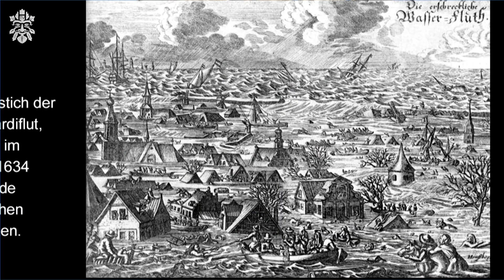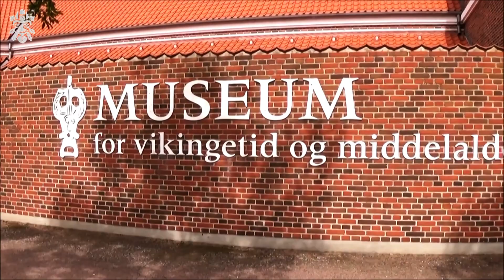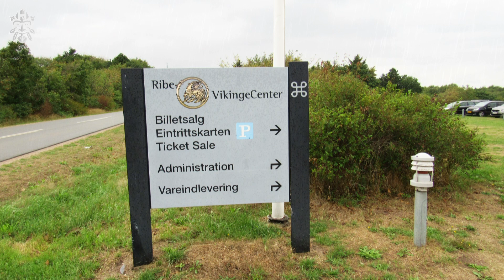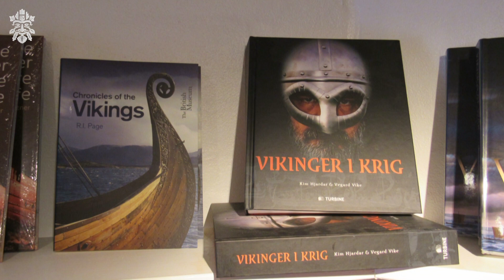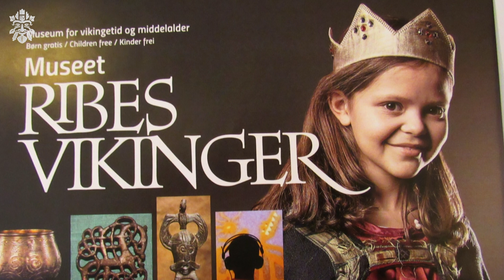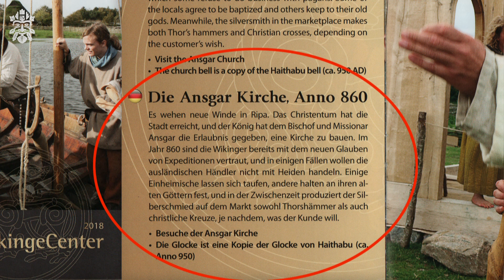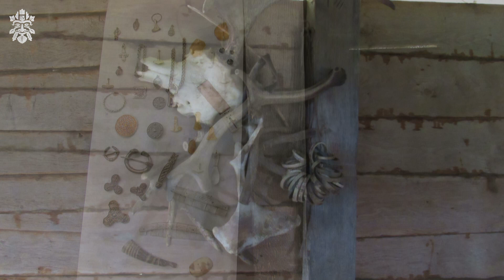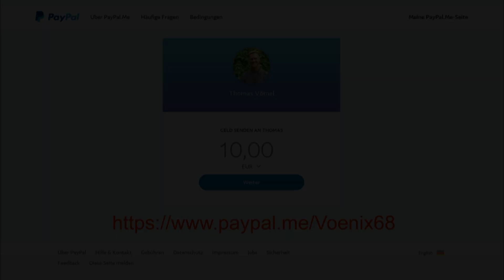Im Viking-Center Ribe - Nordlandreise Teil 4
Das schöne Städtchen Ribe liegt in Dänemark im Südwesten Jütlands an der Nordseeküste, und wurde urkundlich das erste mal im Jahre 860 erwähnt, als der Missionar Ansgar von Bremen einen Platz für die erste in Skandinavien zu errichtende Kirche suchte.
Ribe war einmal sogar Königssitz und verfügte über den größten Hafen des Landes. So wurde der Ort ein bedeutender Knotenpunkt für den Warenhandel Richtung Westen und Osten.
2 Wikinger-Museen gibt es dort. Eines in Ribe selbst und weiter ein in der Nähe gelegenes Freilichtmuseum mit vielen historischen Häusern, um die herum viele Aktivitäten geboten werden. Auf unserer Fahrt nach Norwegen haben wir beide besucht und berichten von dort unter anderem über die Neuerrichtung einer historischen "Ansgar-Kirche", sowie über die Aktivitäten einer Völva, die auf dem Museumsgelände ihr Zuhause hat.

Vielen Dank für diese Wertschätzung unserer Arbeit!

Und hier findet ihr ausschließlich (alle neu und nicht gebraucht) diverse Bücher und Arbeiten von Voenix zu den Themen: Alte Götter, Mythologie, Heidentum und Schamanismus:

Themenbezogene Links zur Sendung:
Ein herzlicher Dank geht an Kai Eskildsen Møller für das zur Verfügung stellen seiner Filmaufnahmen. Hier findet ihr seinen vollständigen Streifzug durch Ribes Wikingerdorf:

Solltet ihr eine Tour nach Ribe und die beiden dortigen Museen planen, könnt ihr Euch unter diesen Links auf deren Seiten vorinformieren:

Ribe VikingeCenter
Hier wird die Errichtung der Ansgar-Kirche recht schön geschildert.

Ribe VikingCenter auf Facebook:
Hier findet ihr regelmäßig tolle Fotos oder Videoberichte über die Aktivitäten des Freilichtmuseums!

Seite des Ribe VikingCenter findet, auf der ihr regelmäßig tolle Videodokus zu verschiedenen Themen des Freilichtmuseums findet:

Museum am Marktplatz von Ribe:
SYDVESTJYSKE Museer - Odins Plads 1

“Where’s my horse?” von Nat Keefe with The Bow Ties - freeyoutube

“Mir träumte ein Traum” von Viking Tones

“Travellers” von The 126ers – freeyoutube

“live in Germany”- Ausschnitte von Gregorianika

“Nothern-Lights” von frametraxx

“cozy” von evermusic.de